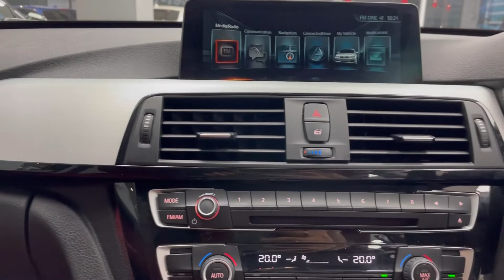สปอร์ตหรูหราดูดีมากๆ BMW 320d GT Sport Lci - F34 ปี 2017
บีเอ็มมือสอง BMW 320d GT Sport Lci - F34 ปี 2017 เลขไมล์น้อย 113,xxx กม.
เครื่องยนต์ ดีเซล 2,000 Twin Power Turbo 190 แรงม้า
ราคาพิเศษ  1,420,000 บาท พร้อมรับประกัน 12 เดือน หรือ 25,000 กม.